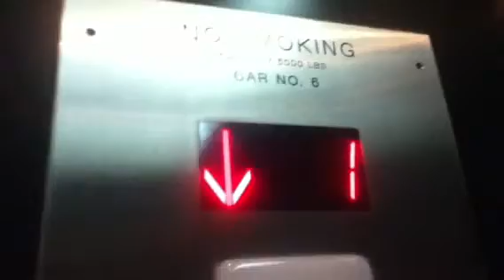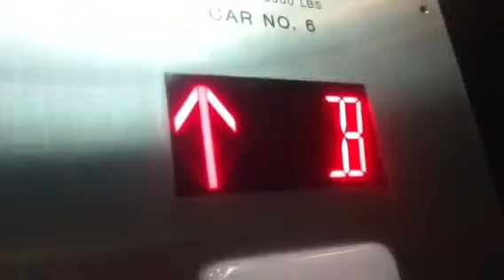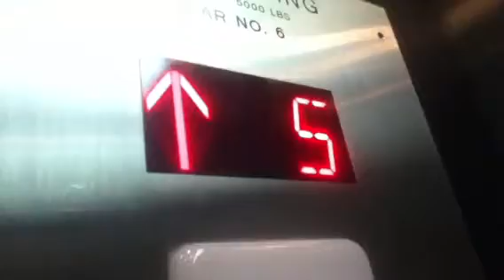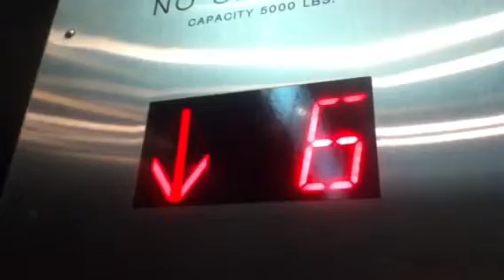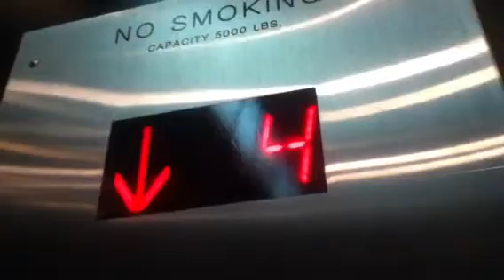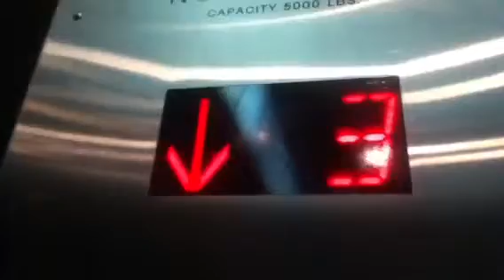Otis Traction Elevators At Macy*s In Downtown Brooklyn NYC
These are the Otis traction elevators at Macy*s in Downtown Brooklyn NYC.